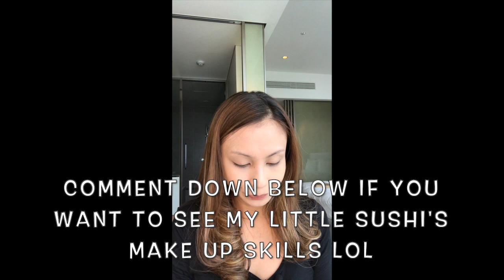Basic make up using NATURACTOR from Japan!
In this video you will see how to do a basic make up. A quick and easy make up for beginners using these holy grail NATURACTOR cover face and NATURACTOR podwer foundation. The coverage of this product is the best ever and it is very hypoallergenic. Best concealer I have ever tried.

The most raved concealer foundation because of amazing flawless coverage and tagged as holy grail of a lot of make up artists, celebrities like Heart Evangelista, Erich Gonzales, Karel Marquez, Gladys Reyes, Nikki Valdez, Iwamoto the first celebrity who promoted @casademori Naturactor, and beauty enthusiasts alike. The best concealer from Japan!